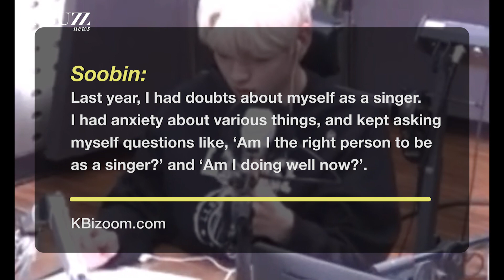BTS members have "ridiculously big" houses, said TXT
TXT members appeared on a radio show and mentioned that they have visited the houses of several BTS members.